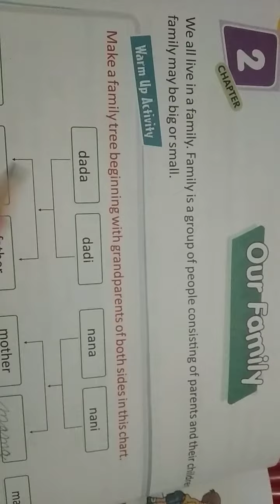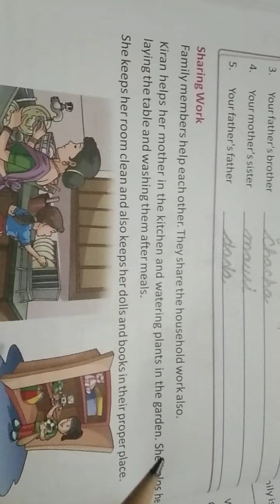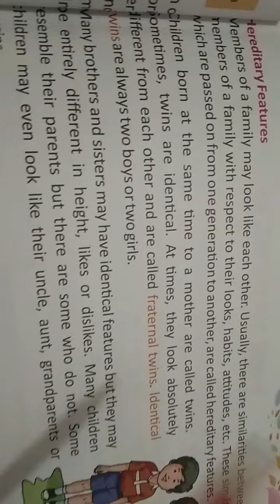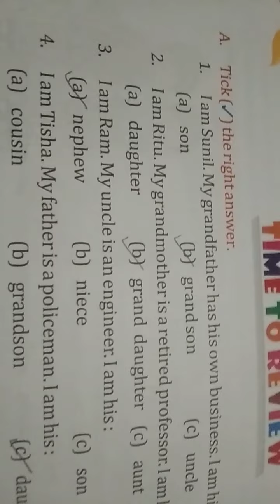Class 3rd EVS Revision Chapter-2 Our family